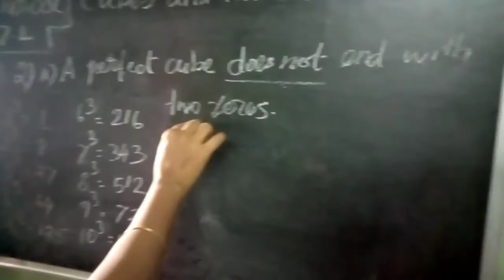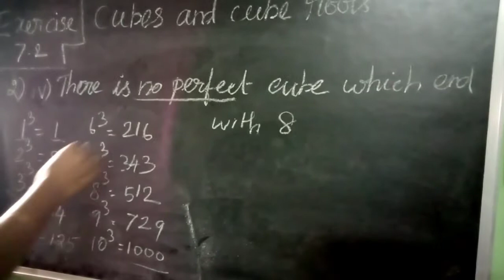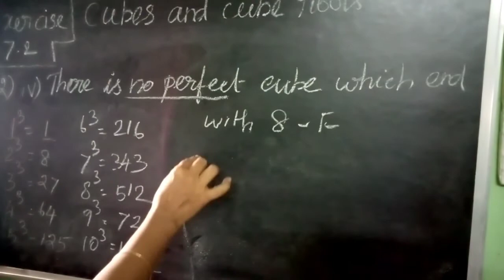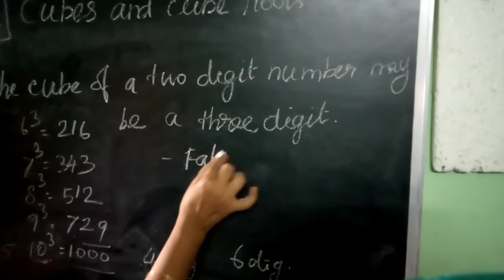Q 2 Ex 7 2 cubes and cube roots class 8 th